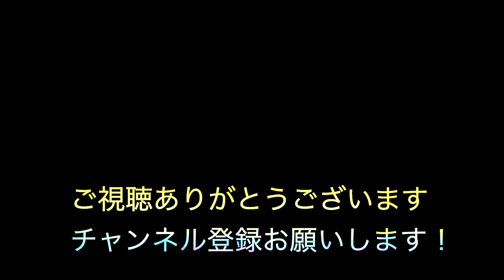【オリジナル曲】音と心の旅に出よう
All Music &Song By.Bashihide

【音と心の旅に出よう】

I sing 心の旅に出よう
original microphone master Bashihide
東から西へ北から南へ
音の旅へ行きましょうか

君を連れて旅に出よう
行く先は南の方
東の街に寄り道しながら
サラダプレート頬張ろう
君を潤すコーヒードリンク
3羽の小鳥にグッドモーニング
優しい表情で見つめるその瞳に
吸い込まれそう

Oh 旅に出よう

今日も素敵なスマイルスマイルスマイル
目的地まで500マイル
見上げればブルースカイ
手に入れたぜナイスタイム
君とならば越えれるぜ
ネガティブ制すポジティブWAY
シンガーソングする歌声
雲の上まで飛んでけ

気分弾ませこの歌で踊れ
掴み取って進め己の幸せ
こんなちっぽけな愛を持ち合わせて
心と心を重ねて
この旅で気持ちをリラックスして
未来の君はきっとハッスルして
今日よりももっと真っ直ぐ生きて
心をリズムに合わせて　踊るよ

行くさきは北の大地
西の街に寄り道しながら
あの店のお好み食べよう
君を潤すオレンジドリンク
3羽の小鳥にグッドイブニング
吸い込まれそう

Oh 旅に出よう